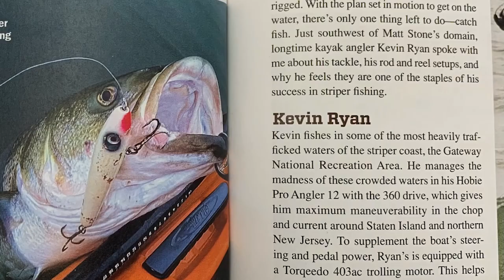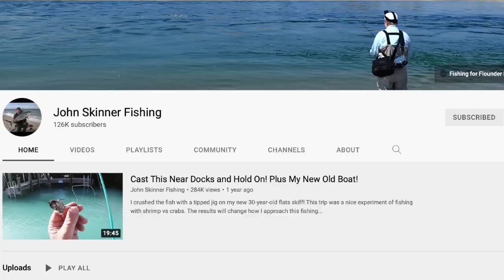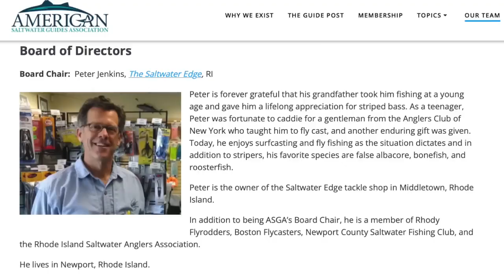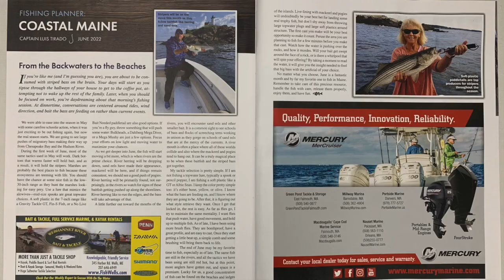Spring Run Recap | Striper Season Update Ep. 39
On The Water's Assistant Editor Matt Haeffner recaps the guests and knowledge shared throughout each episode of the 2022 Striper Season Update.

Special thanks to our guests including Brian Williams, John Oswald, Stavros Viglas, Kevin Ryan, Tim Regan, Dustin Stevens, John Skinner, AJ Coots, Jenny Ackerman, Joe Diorio, Peter Jenkins, Jimmy Fee, and Lou Tirado for their striped bass knowledge and passion.

Tune in next year for another Striper Season Update.